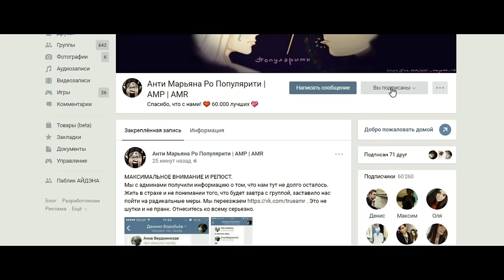Denitto - не плачь, Марьяна! (посвящается Марьяне Ро)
Марьяна Рожкова (Марьяна Ро) и Ивангай долго встречались. Но они расстались и Марьяну Рожкову достали хэйтеры. Она записала видео я устала. Марьяна Рожкова плакала из-за EeOneGuy. Дизлайки, ненависть от АМР досождали Марьяну Ро и она снялась голой. А рэпер Denitto записал рэп (как Хованский или Ларин) в поддержку Марьяны Рожковой. Смотрим!